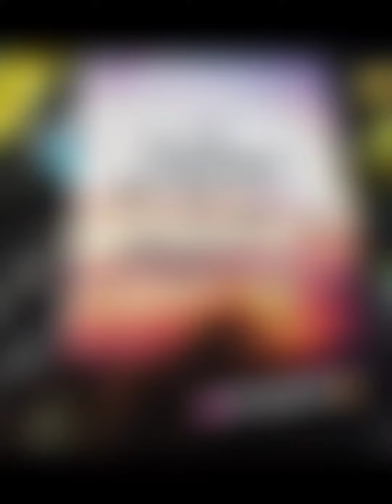Nedjetti Harvey Celebrity Hair Artist